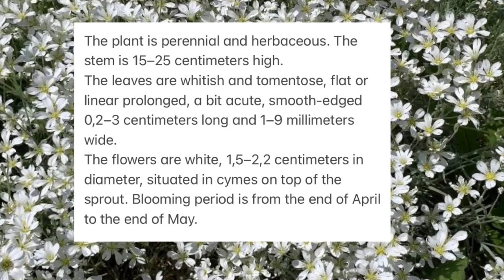Cerastium biebersteinii or boreal chickweed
The species is named after a German botanist Friedrich August Marschall von Bieberstein.